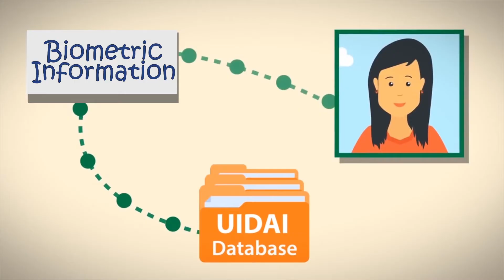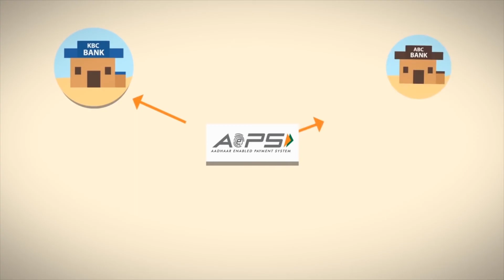Know how to pay using AePS (Hindi)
Aadhaar Enabled Payment System (AePS) is a unique payment method by which you can transact using just your fingerprint. Reach your nearest bank correspondent and start transacting using AePS.